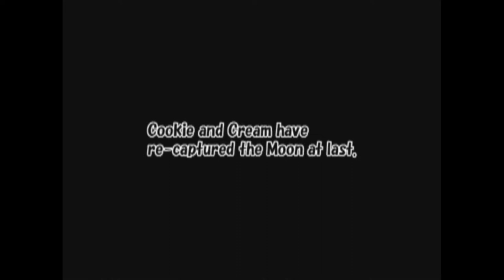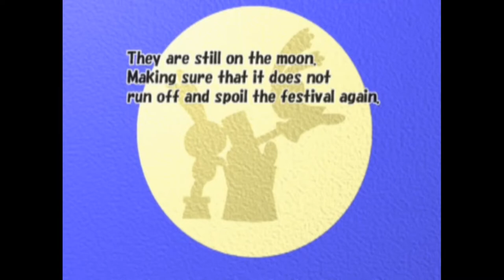The Adventures of Cookie & Cream - Playthrough - Tumble World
Tumble World Playthrough of the PS2 game, The Adventures of Cookie & Cream, created by From Software.

This is a single-player playthrough and includes all puzzle piece and gift collection.

Stages:
Intro - 0:00
Stage 1 - 0:52
Stage 2 - 3:03
Cannon in Stage 2 - 3:15
Stage 2 - 3:19
Stage 3 - 4:44
Stage 4 - 8:13
Boss - 10:04
Moon Statue in Boss - 13:26
Ending - 13:36
Showcase of Puzzle Piece Portraits and Gifts - 14:41

Gifts:
Cannon - Stage 2
Moon Statue - Automatic after Moon